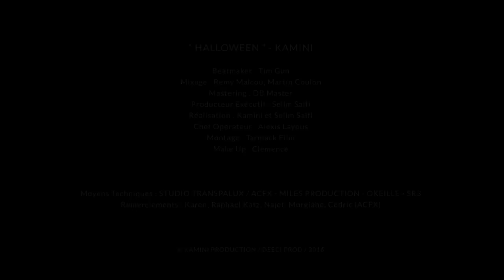Kamini - Halloween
Music video for Halloween performed by Kamini.